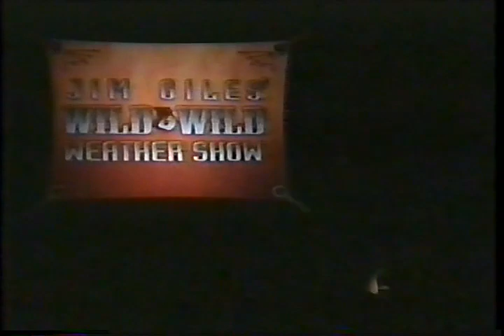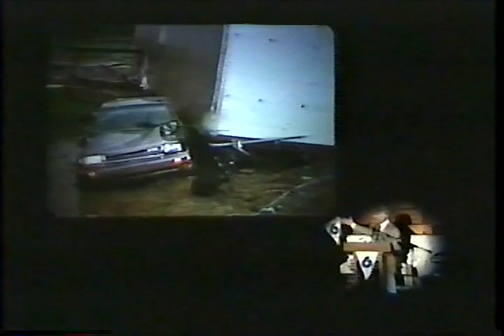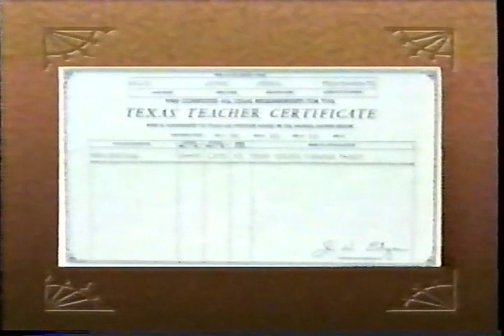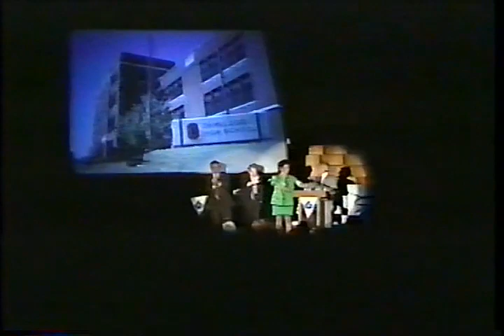KOTV Jim Giles Wild Wild Weather Show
KOTV Channel 6, Tulsa, OK
Meteorologist Jim Giles and the News On 6 News Team
Recorded LIVE